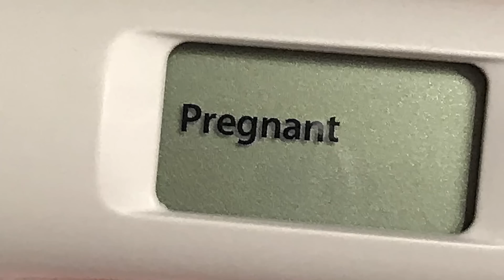I'M PREGNANT | PREGNANCY ANNOUNCEMENT!!!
My BIG Secret- Am I pregnant ? Taking a pregnancy test! NEW VIDEO! In this video, I take a pregnancy test and find out if I'm having a baby, I also talk about my experience with being pregnant, what happened with my last pregnancy, & how it all unfolded.. This was hard for me to record because I am very happy and excited, but emotional. This is a beautiful world and a new journey for my little family. my pregnancy story and this pregnancy announcement makes me feel much better. After months of hiding this it's time to break the internet with the big news. Help me pick baby names, planning a gender reveal and much more everything turned. We lost our first baby together and baby shower. In the next episodes you will see my first doctor appointment, family reaction to pregnancy announcement and my gender reveal. So many women inspired me to record this video from Shane Dawson taking over the world with his conspiracy makeup palette which let me know anything is possible, the ace family and other youtubers. Family friendly.